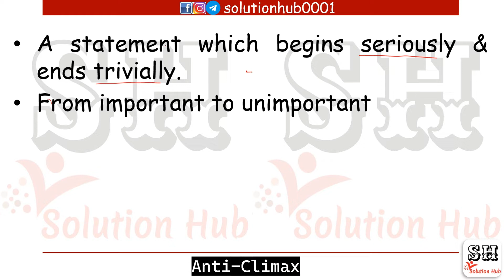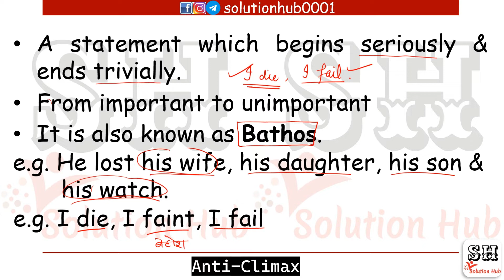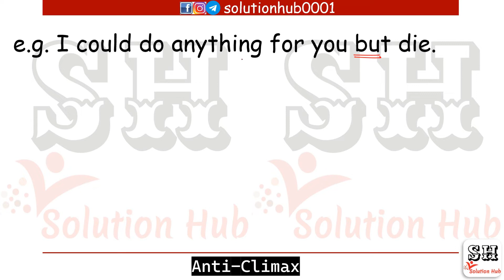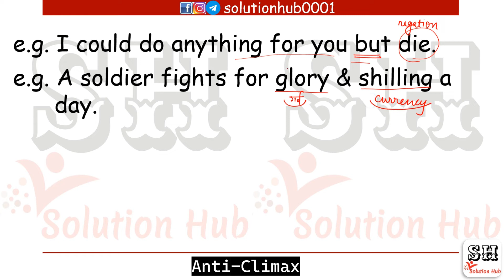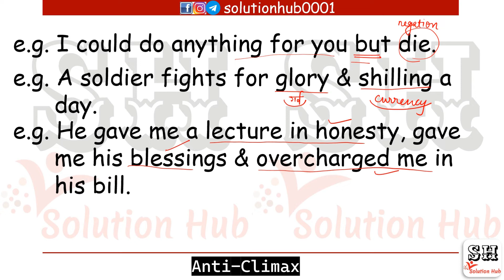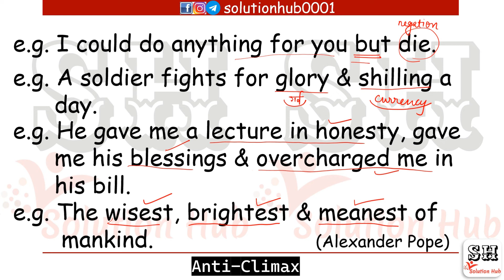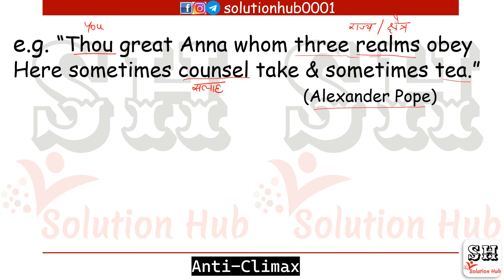Anti-Climax [Literary Terms]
Explanation by - Sourabh Sir
full explanation हिंदी में